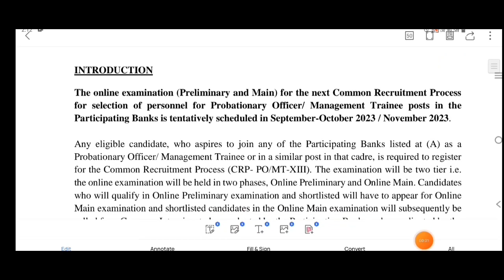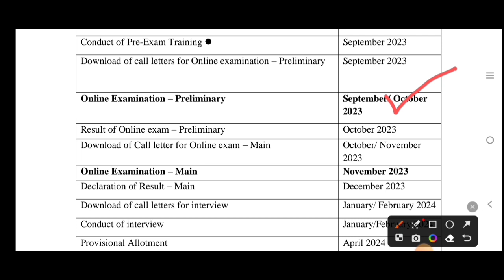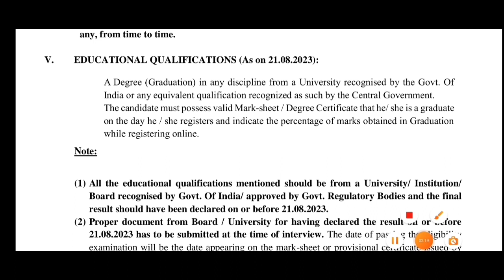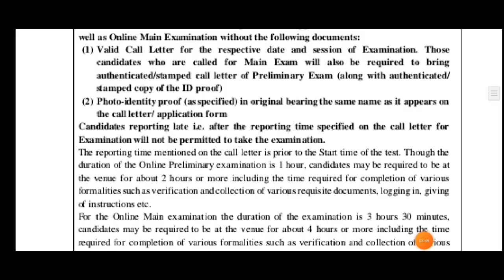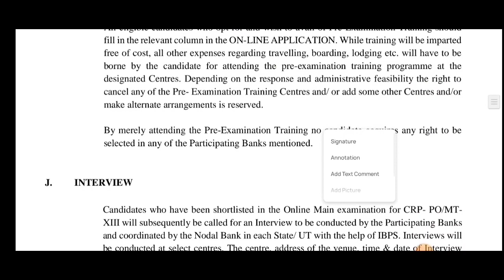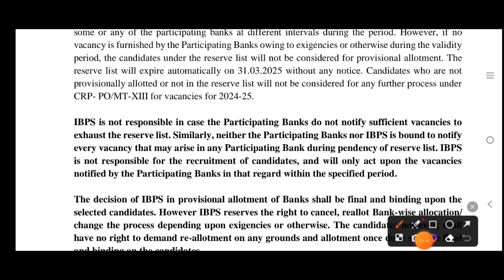IBPS PO Notification 2023 | Latest jobs in Telugu | Free job Search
employees adda
free jobs information
education Dude,
free jobs,
freejobs,
10th based government jobs,10th pass jobs,work from home jobs,latest jobs Telugu,education dude,latest job notification,Central govt jobs,GPS jobs

india post
tech mahindra jobs for freshers
tech mahindra work from home jobs
ap junior assitant jobs
appsc
tspsc
ssc
ap govt jobs in telugu
ts govt jobs in telugu
ap dsc latest update
ap govt employees news today
sachivalayam updates
ap police
ap gds